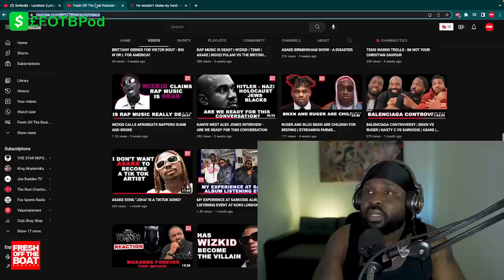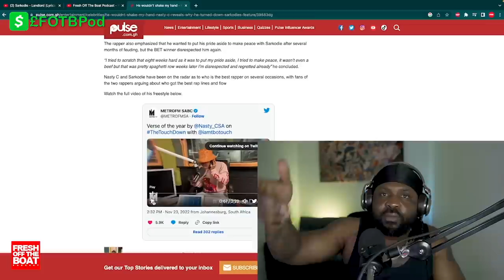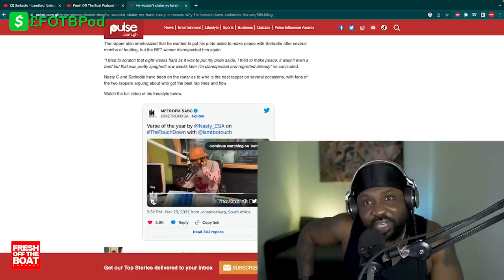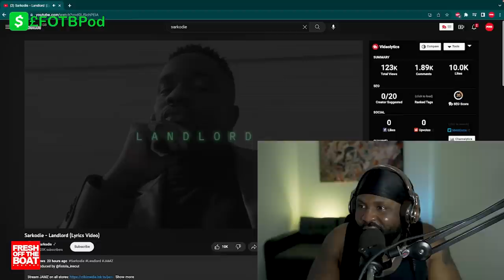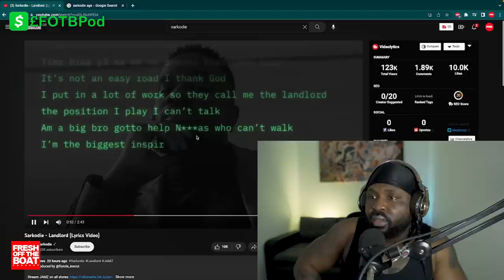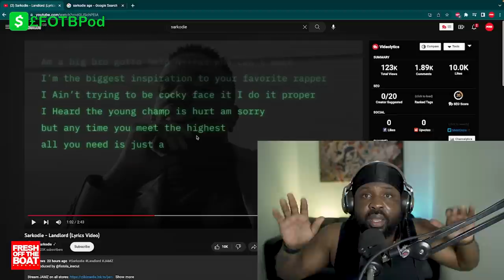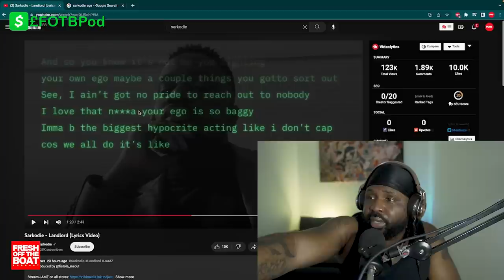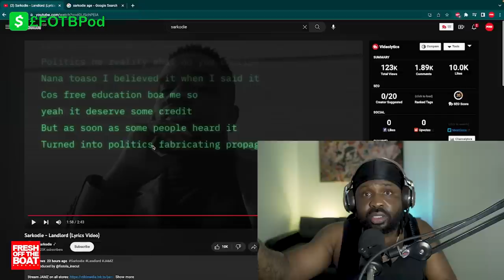SHOTS FIRED !!! SARKODIE GIVES NASTY C THE KO IN THE NEW TRACK LANDLORD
Ghanaian rap sensation and song composer, Sarkodie replies to Nasty C‘s diss with an impressive track dubbed “Landlord (Nasty C Diss).”